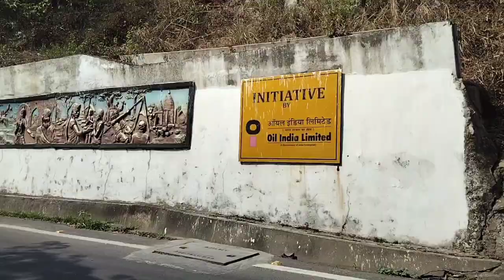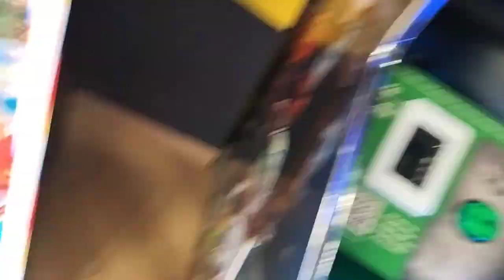guwahati tgdg mwn lwgwfhwr // g girls vlog// plz suport me..